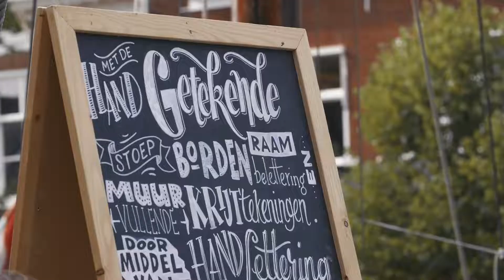Hout-Vaert Promo 2018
Hout-Vaert vertelt het verhaal van de historie en de toekomst van hout tijdens een actief evenement in Friesland van donderdag 19 tot en met zondag 22 juli 2018. De reis van het vlot van boomstammen en 80 historische volgschepen gaat van Dokkum, via Leeuwarden en Grouw naar houtzaagmolen De Rat in IJlst. Een vierdaagse reis om hout te beleven, aan boord door mee te varen en aan de wal met tal van verrassende activiteiten. Zien we jullie dan?